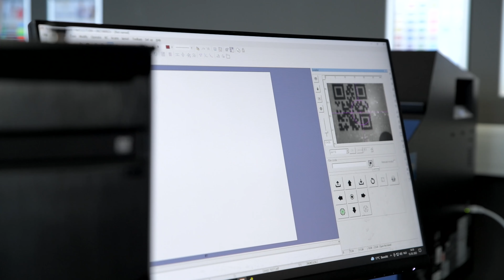Promac XY Cutter - Dé oplossing voor het snijden van je DTF transfers!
Het handmatig snijden van de transfers van de RS Transfer Pro is verleden tijd met de Promac XY Cutter!
De Promac XY Cutter snijdt in een handomdraai al je DTF transfers. Hiermee bespaar je dus een hoop tijd én geld.

In deze video laat Rick je de machine zien. Ben je nieuwsgierig geworden en wil je graag een demo op deze machine?